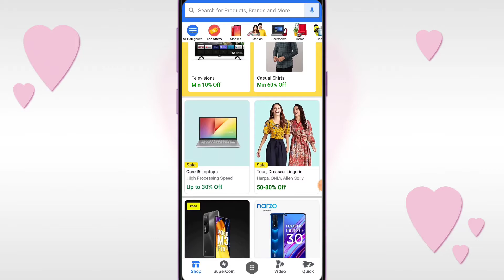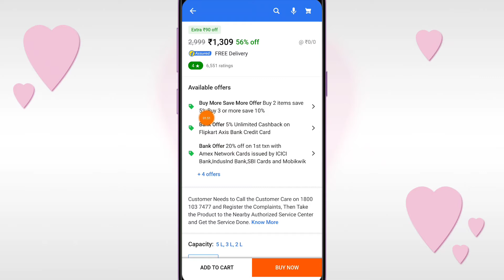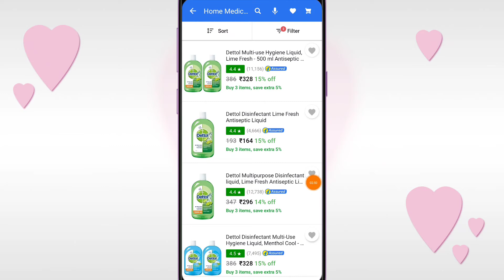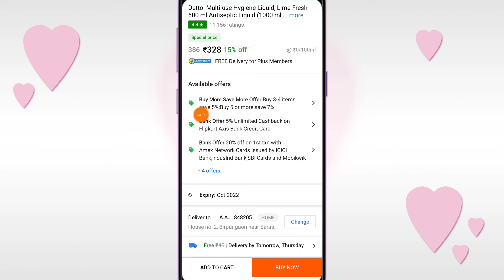Flipkart Super Saver Days Sale Live Start 1st - 3rd September, 2021 Flipkart se Product booking Kare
Hello guys aaj ki is video mein bataunga ki Flipkart par New Sale Live Start Flipkart Super Saver Days Sale Live Start 1st - 3rd September, 2021 Flipkart se Product booking Kare